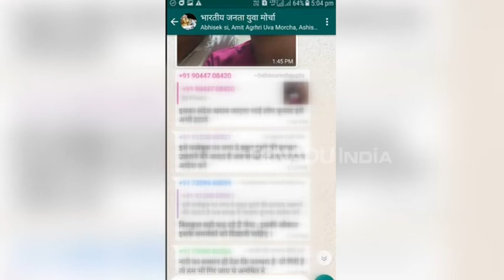बीजेपी महिला नेता की निजी तस्वीरें वायरल, पार्टी नेताओं पर ही लगा आरोप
चन्दौली: एक तरफ पीएम मोदी से लेकर सीएम योगी तक बेटी बचाओ, बेटी पढ़ाओ का नारा दे रहे है. वहीं दूसरी तरफ चंदौली के दीनदयाल नगर में भारतीय जनता पार्टी के नाम से संचालित व्हाटसएप ग्रुप में संगठन की महिला नेता की निजी तस्वीरें वायरल की जा रही है.